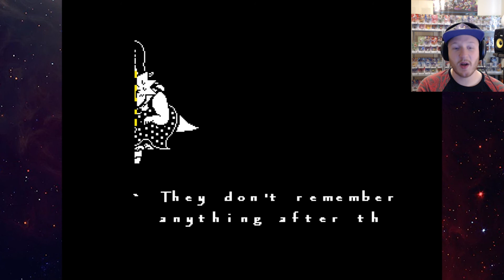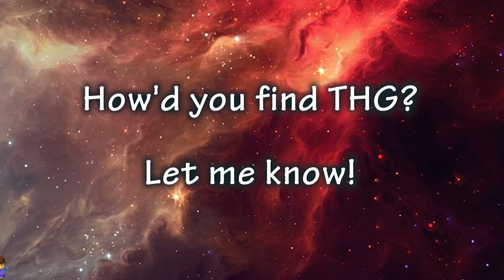Undertale Corruptions #5 - Losing My Mind - TwoHeadedGiant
Ya boi was sleepy